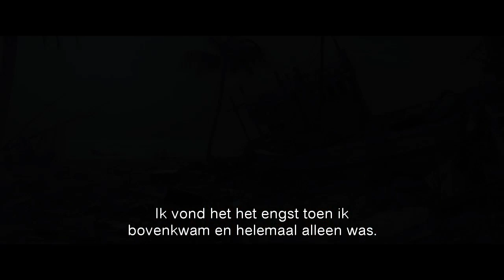The Impossible Trailer (NL)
Het onvoorstelbare, waargebeurde verhaal van een familie die de tsunami van 2004 meemaakt. Maria (Naomi Watts) en Henry (Ewan McGregor) gaan tijdens de kerstvakantie naar Thailand, waar zij samen met hun drie zoontjes genieten van dit tropische paradijs. Maar op 26 december, de dag na kerst, verandert een rustige ochtend aan het zwembad plotseling in een nachtmerrie. Door een aardbeving in de Indische Oceaan ontstaat er een gigantische muur van water die op hen afkomt en niets dan wanhoop en vernietiging achterlaat.

Respecteer elkaar s.v.p. in de reacties.

Welkom op het officiële YouTube-kanaal van Independent Films. Hier houden we je op de hoogte van de nieuwste bioscoop films!

Delen en liken stellen we op prijs. Laat je hieronder een reactie achter?